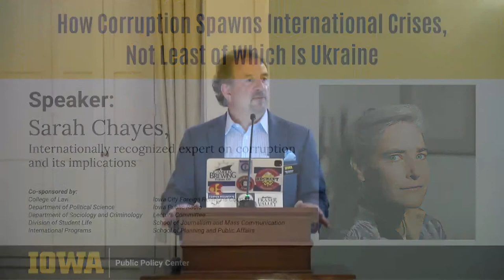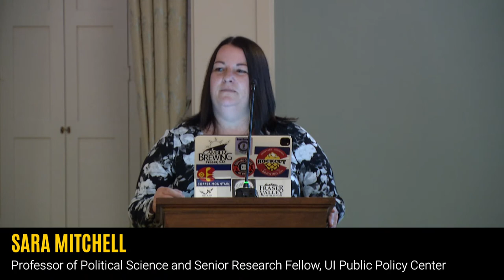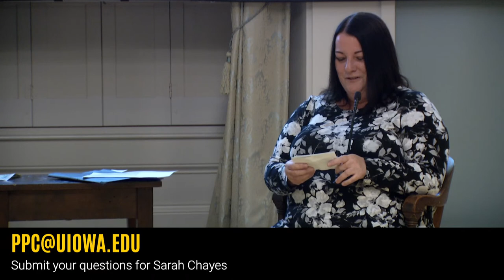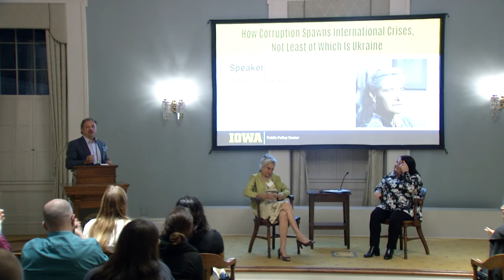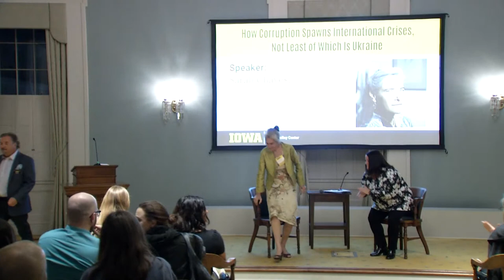Sarah Chayes: How Corruption Spawns International Crises, Not Least of Which Is Ukraine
The Public Policy Center is pleased to host Sarah Chayes, internationally recognized expert on corruption and its implications.

Her career has led from reporting from Paris for National Public Radio to running a soap factory in downtown Kandahar, Afghanistan during a burgeoning insurgency. She served as a special assistant to the chairman of the Joint Chiefs of Staff, then examined corruption on five continents at the Carnegie Endowment for International Peace. She is the author of "Thieves of State: Why Corruption Threatens Global Security" and "On Corruption in America -- And What Is at Stake."

Her talk will examine the dynamics of systemic corruption and its role fueling almost every crisis facing the world, from violent insurgency to the war in Ukraine to mass migrations and environmental destruction. She will take a candid look at the challenges of capitalizing on windows of opportunity to curb this menace.

This event is free and open to the public and will be available via livestream (link to come).

College of Law
Department of Political Science
Department of Sociology and Criminology
Division of Student Life
International Programs
Iowa City Foreign Relations Council
Iowa Public Radio
School of Journalism and Mass Communication
School of Planning and Public Affairs